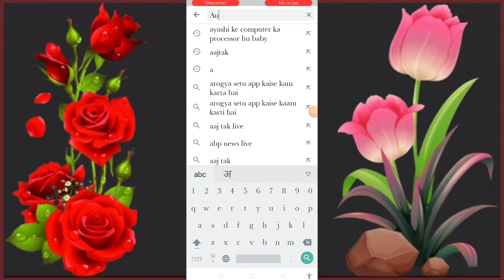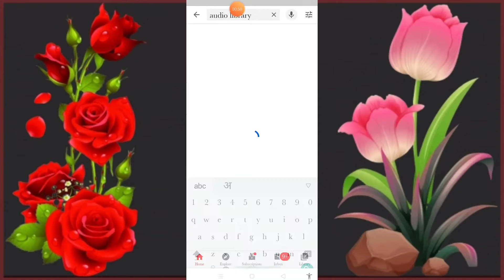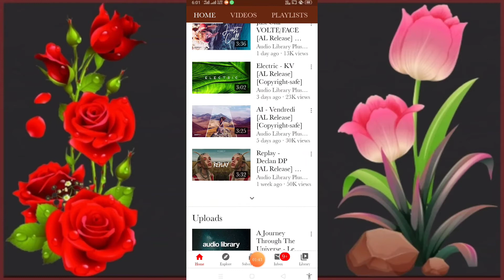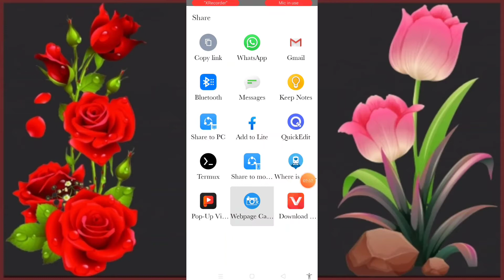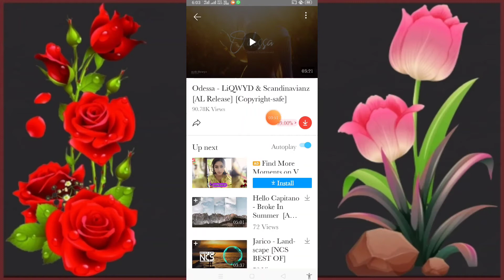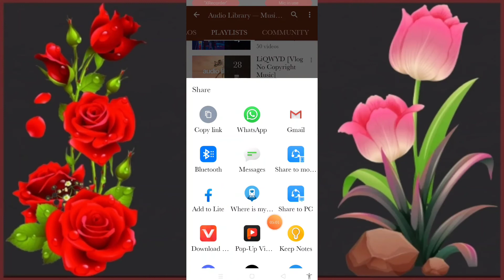How to download & add copyright free music in any video full guide tutorial video 2020